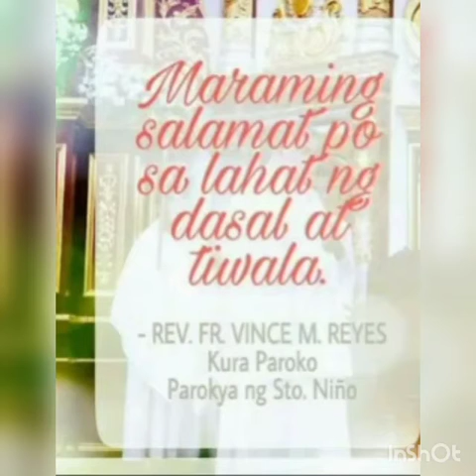Thank you,Fr Vince Reyes